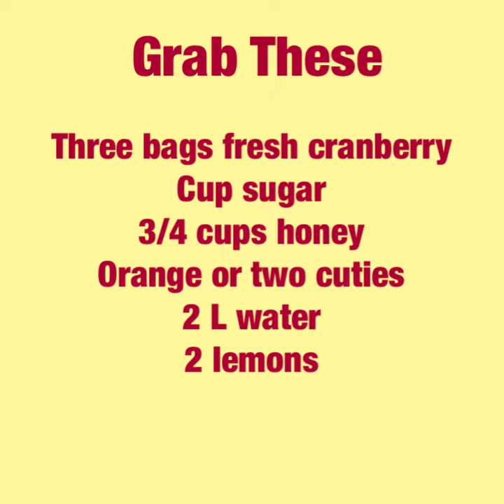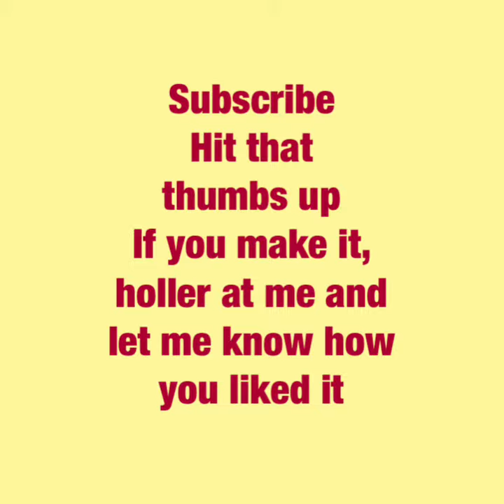Easy Cranberry Recipes Sauce and Juice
Two easy recipes for cranberry sauce with hint of organge flavor and cranberry juice with lemon flavor.
Grab three bags of cranberries, about three lemons, some sugar, honey, a colander, cinnamon  and water.